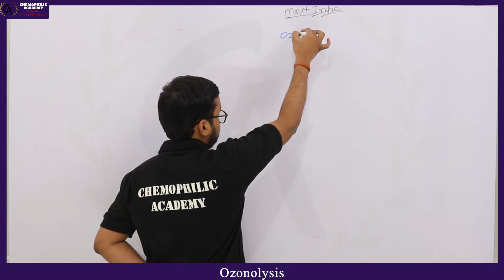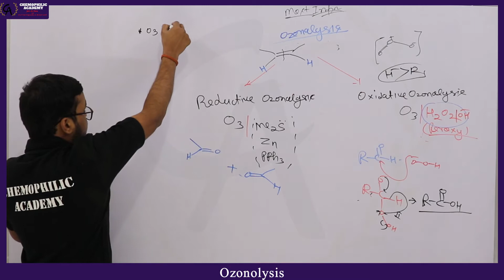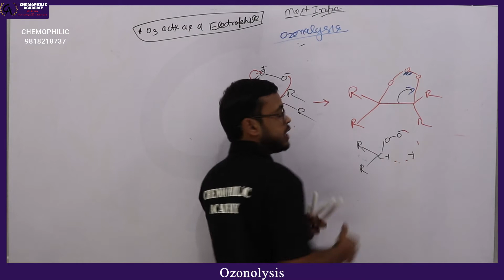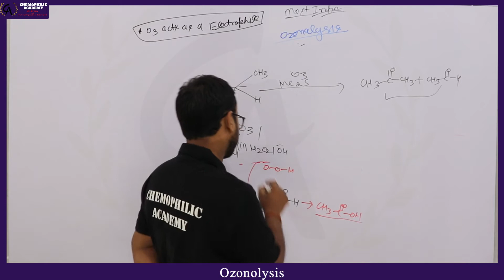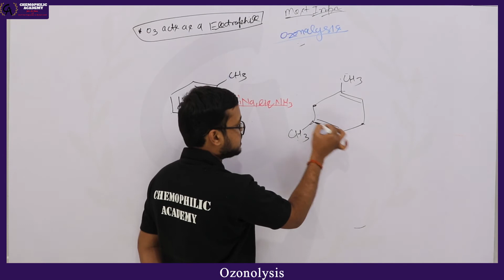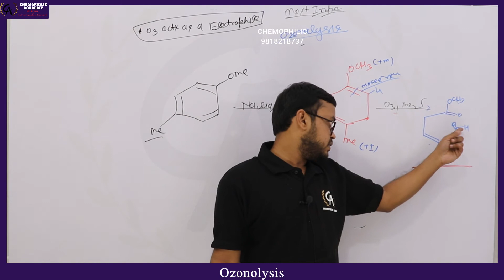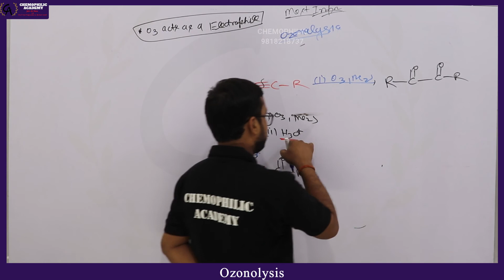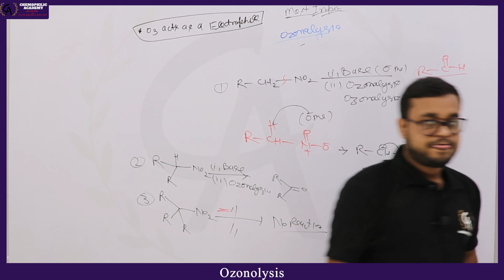Reagents Oxidizing Lecture 6